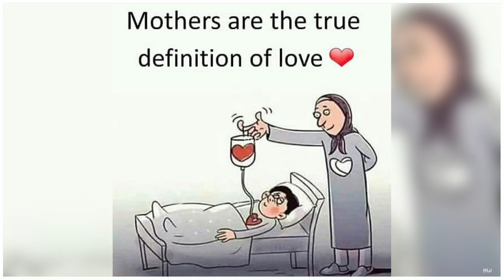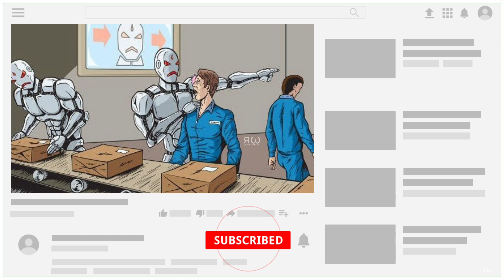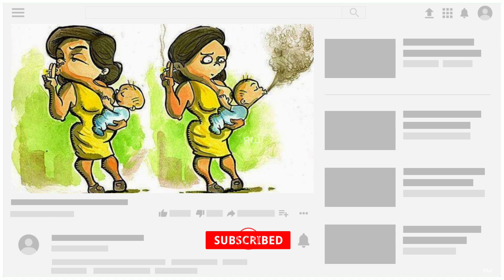That Shows Harsh Reality Of Our World || Sad Reality | Powerful Illustrations of Our Sad Reality